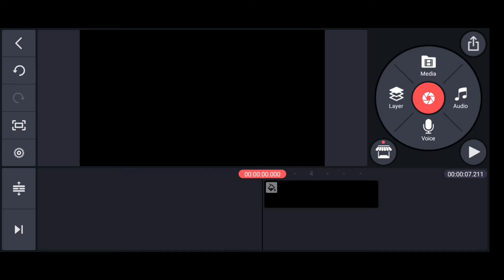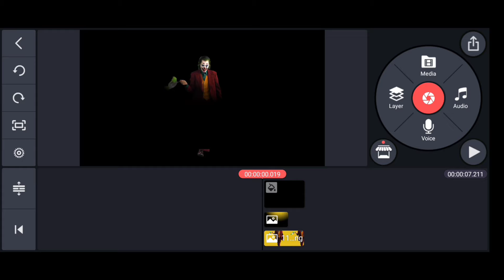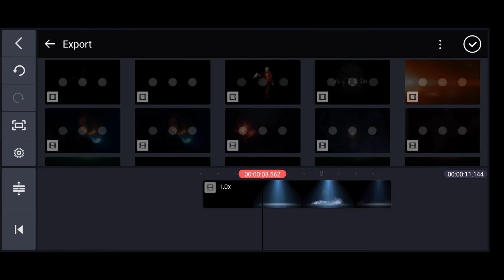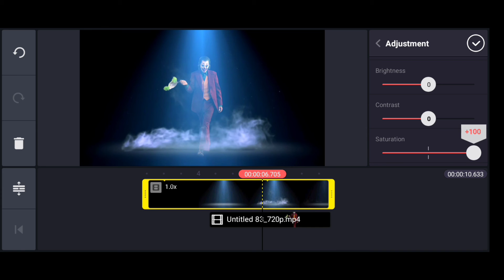How To Make a Professional Joker Intro In Kinemaster | Kinemaster Smoke Intro Effect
In This Video I will show you How To Make a Professional Joker Intro In Kinemaster | Kinemaster Smoke Intro Effect.

App link:-

Keywords - how to Make a Cinematic Intro In Kinemasterintro, how to Make a Cinematic Intro, how do you make a good intro, how do you make a professional logo design, Kinemaster Cinematic Title, Kinemaster pro editing, Kinemaster professional video, Kinemaster background video,